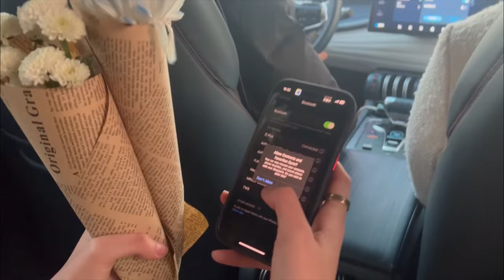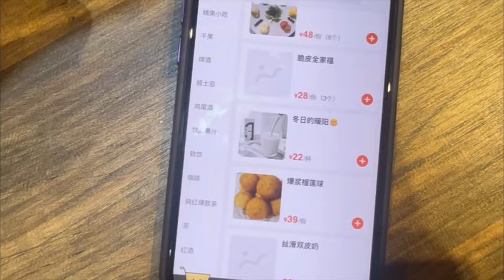BIRTHDAY VLOG IN CHINA 🇨🇳 | 🎂أغرب عيد ميلاد فالصين شوفو شنو حطو لينا 🫢